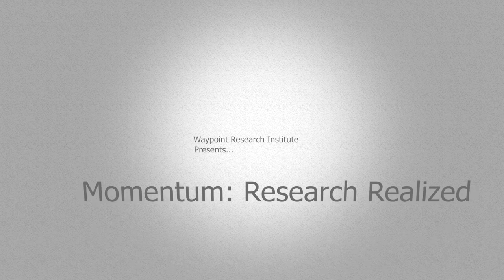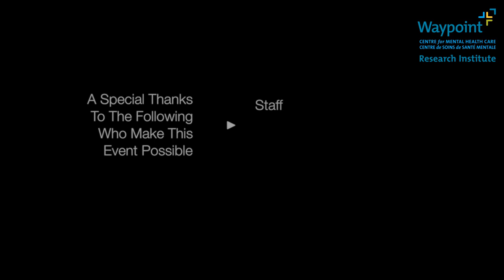Research and Policy: Do they mix?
Filmed at the 5th Annual Waypoint Research Institute Conference, held in Barrie, ON May 15-17, 2017.